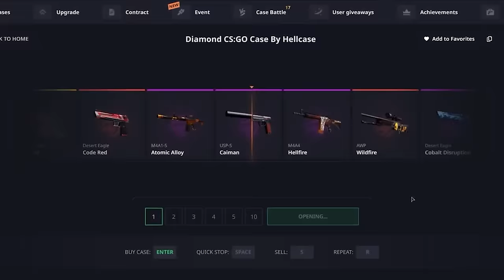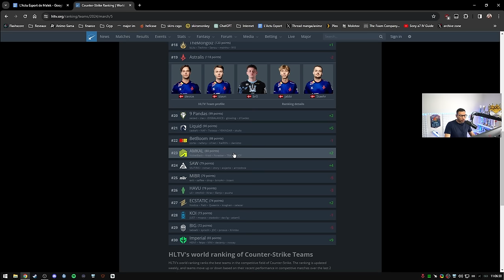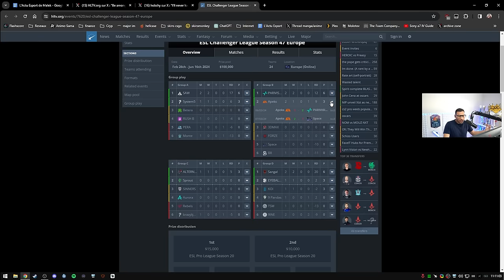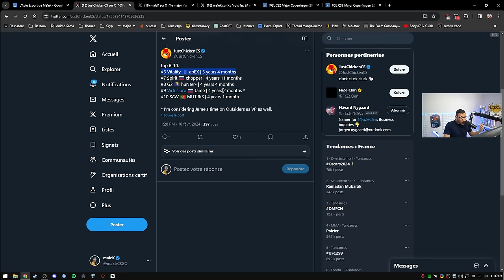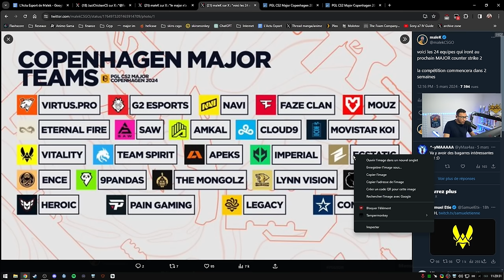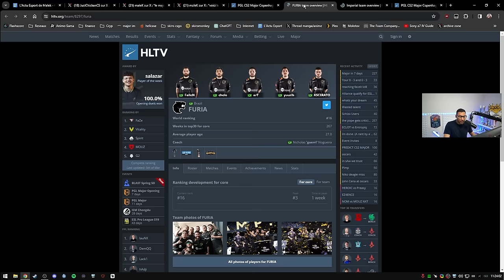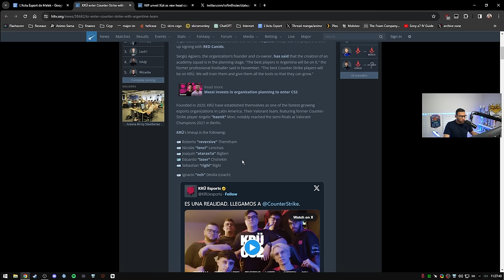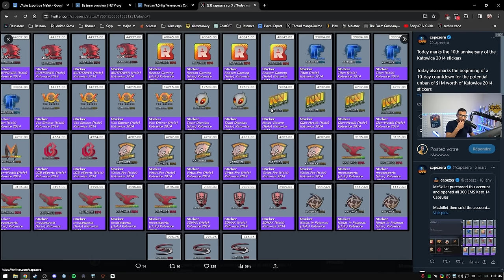CHEAT à 5€ totalement indétectable, S1mple flop pour son retour, Messi sur CS - Actu 148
Un cheat indétectable à 5€ c'est une dinguerie, s1mple flop pour son retour, Messi et son équipe sur CS 2 !

00:00 - Intro
01:08 - Le flop pour le retour de S1mple
05:43 - Un livre hommage à CS
07:12 - Nouveau tournoi pour 3DMAX
09:08 - Cheat a 5€ totalement indétectable
11:37 - Vitality au major
22:14 - Messi sur CS
23:47 - Un légende de retour chez NIP
25:58 - Compte steam banni avec 1M de dollars de stickers